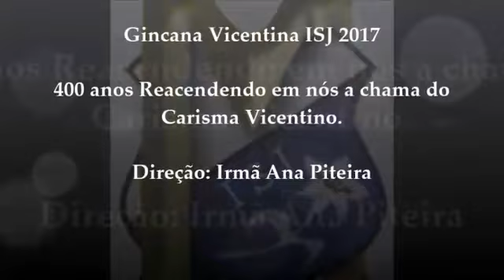GINCANA VICENTINA 2017